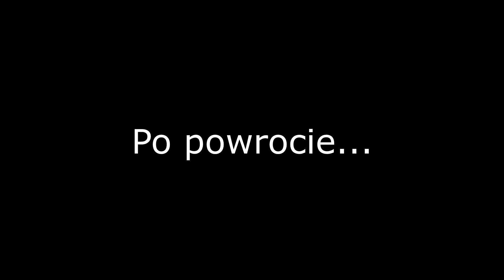Lider #7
Hej! Witam Was na kanale lewnika! Dziś witam się z wami tylko w opisie, bo dziś mamy Lidera! Po woli zniżamy się do końca tej historii. Dziś mam do Was proźbę. Napiszcie w komentarzach czy podoba Wam się mój nowy baner.

Gra: Star stable
Serwer: VERONIKA BIRCHDAUGHTER
Moja nazwa na sso: SUNBEAM MEADOW ( łąka)
Rasy koni które występowały: Hanowerek, Haflinger, Shire

Na koniec mam jeszcze prośbę, żebyś zostawił łapkę w górę, komentarz i subskrypcję z dzwoneczkiem!